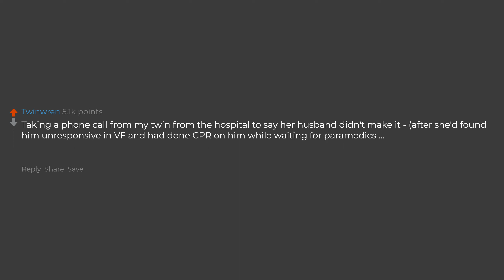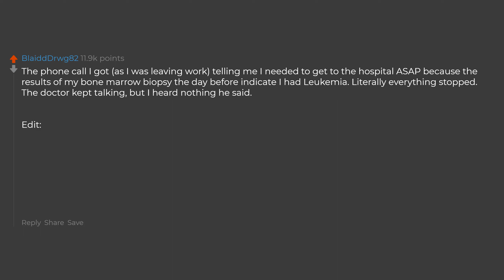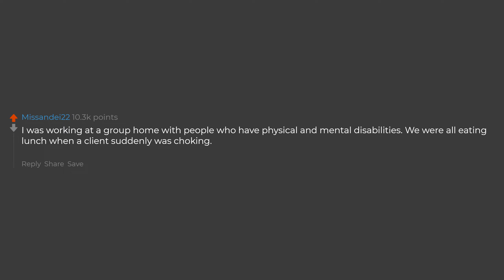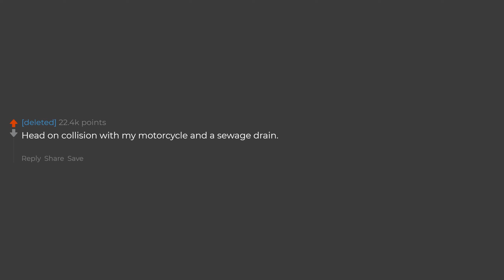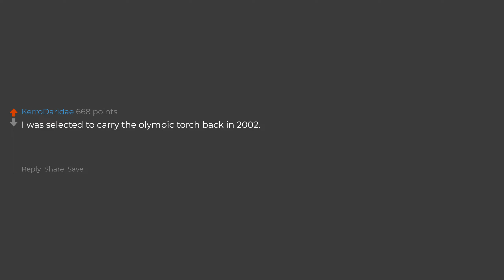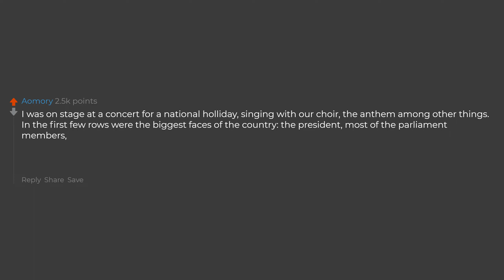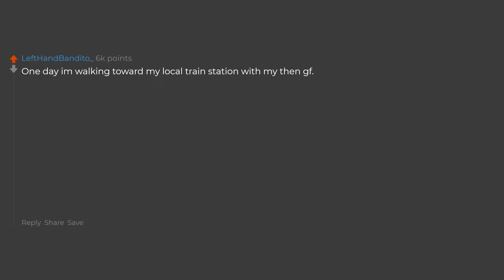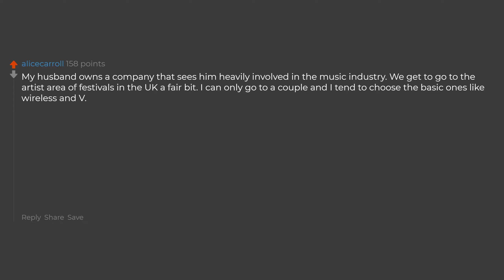What's Your "I Can't Believe This Is Actually Happening", Story?